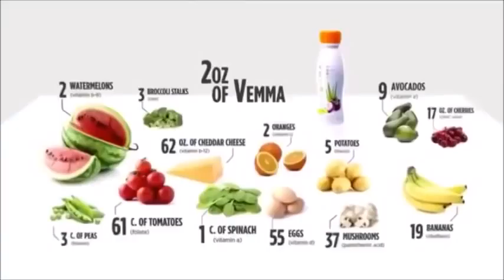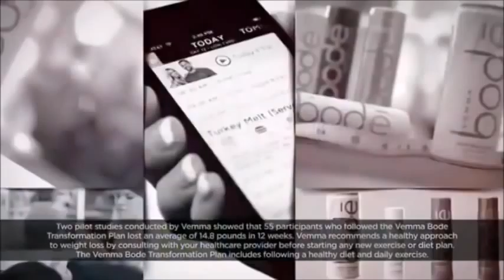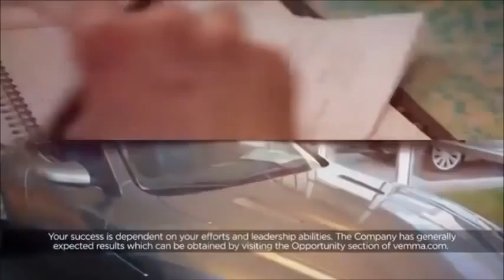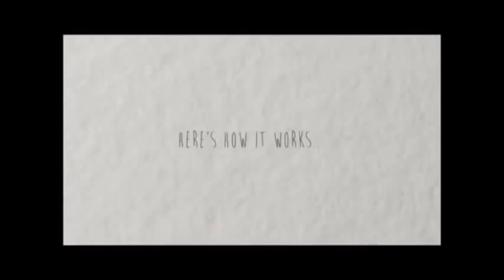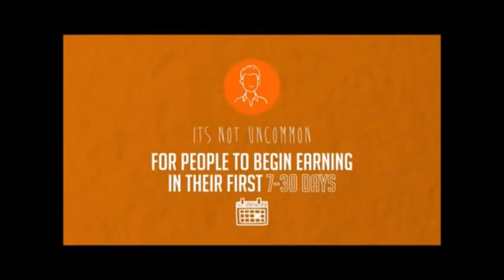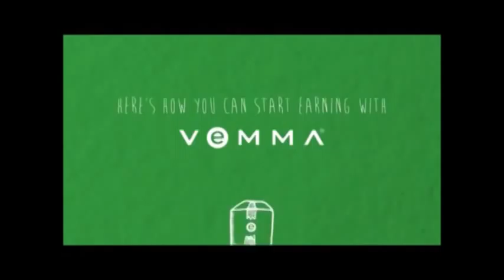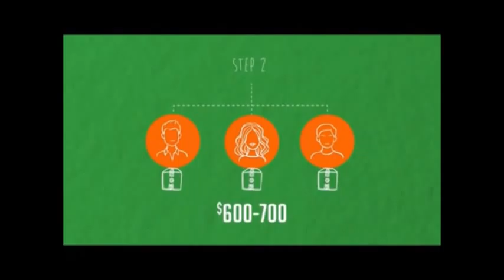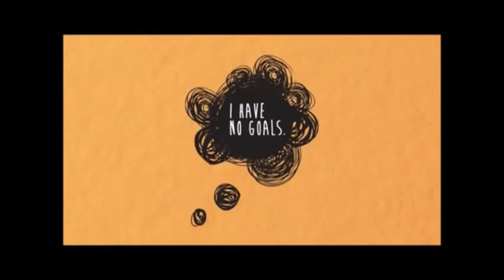2014 Vemma Opportunity